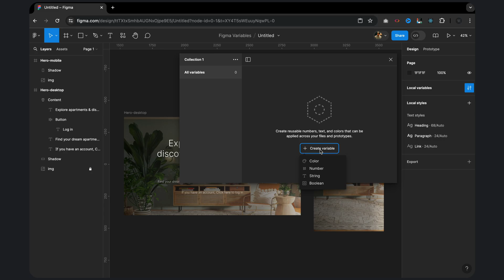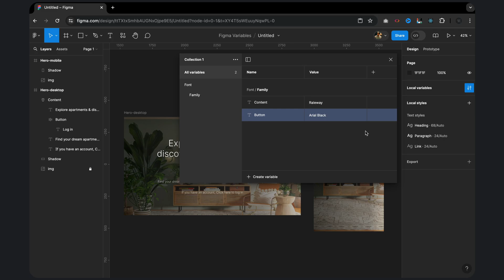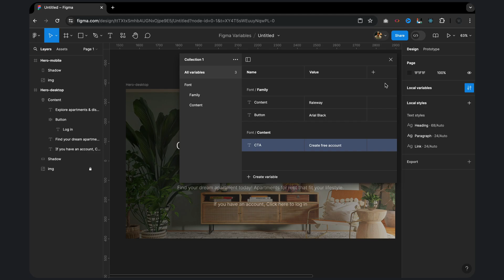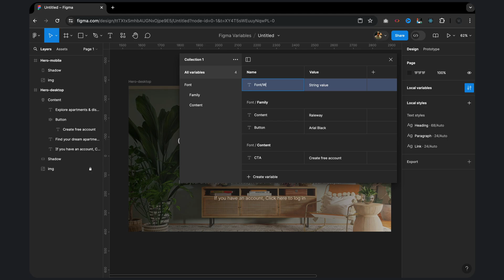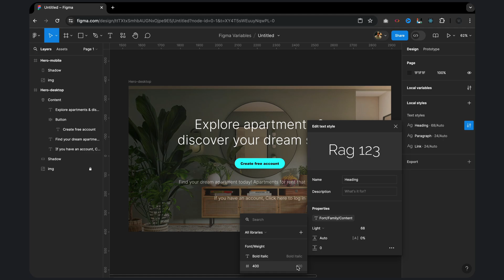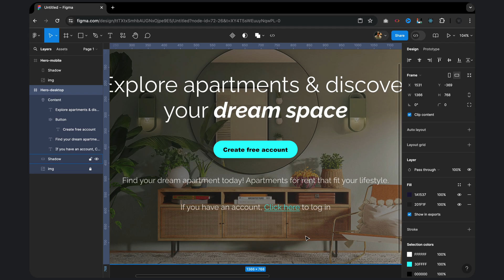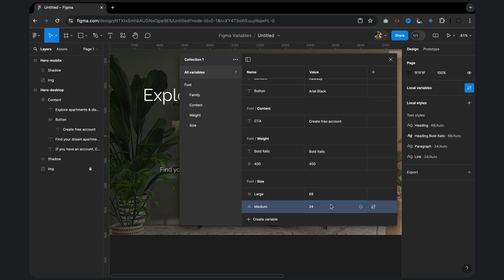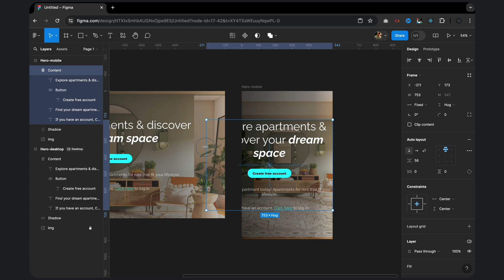Cómo usar las Variables y estilos de tipografía en Figma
Eleva tus diseños al siguiente nivel con esta completa guía sobre el uso combinado de variables y estilos de tipografía en Figma. Aprende a crear diseños impecables, consistentes y escalables que se adaptan a cualquier necesidad.
En este video:

Descubre cómo usar variables y estilos de tipografía de forma simultánea para optimizar tu flujo de trabajo.
Explora las múltiples posibilidades y actualizaciones que ofrece Figma para estas herramientas.
Observa un ejemplo práctico de cómo aplicar variables y estilos de tipografía en un diseño real.
Aprende consejos y trucos para aprovechar al máximo estas funcionalidades.
No te pierdas esta oportunidad de convertirte en un maestro de la tipografía en Figma.

Capítulos:
00:00 Introducción
01:27 Variables Font Family
04:44 Variables de Contenido
06:30 Variables de Font Weight o Style
09.06 Asignar Variables.
11:40 Variables Font Size